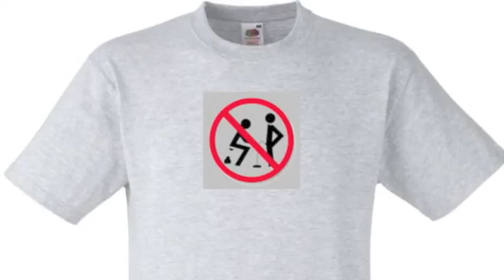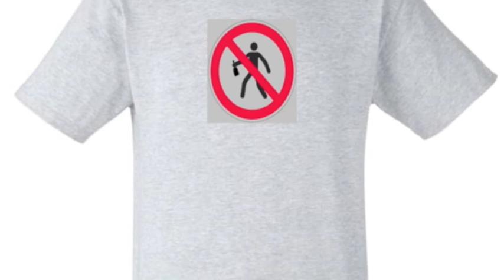Vlog Skate bilan 2018 + projets 2019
Salut mon abonné,

Une époque s'achève,une autre commence.Ma tronche se fera plus discrète en 2019 car je t'emmène découvrir mon univers en dehors du Primo Park.
D'autres spots,d'autres gens,et surtout place aux jeunes.

J'espère que toi et tes potes etes motivés et que les participations au Primo contest vidéo seront nombreuses.